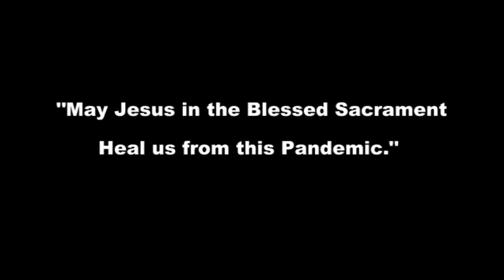Eucharistic Blessing at St.Joseph's Church, Bootan Pind || Sunday, June 14, 2020 || Marian Arts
Marian Arts is a creative portal which involves in evangelizing the world through the means of Social Media.

Title: Eucharistic Blessing at St.Joseph's Church, Bootan Pind || Sunday, June 14, 2020 || Marian Arts
Parish: St. Joseph's Catholic Church, Bootan Pind, Jalandhar.
Parish Priest: Rev. Fr. Subin Thekkedath
Edit: DAS Studio
Graphics: Marian Arts